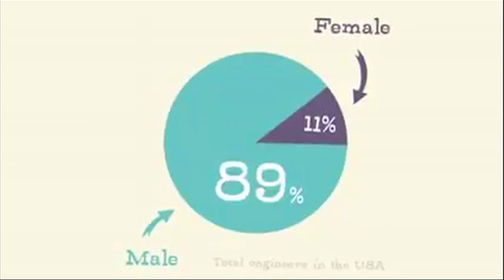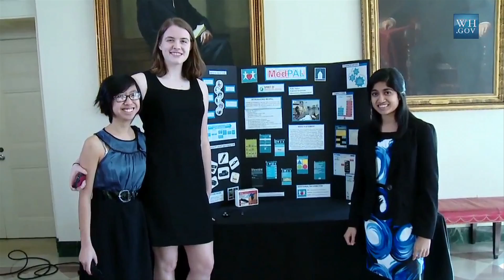Women in STEM at the USA Science & Engineering Festival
Beyond the Pink Aisle- Cool, Creative Ways, Inspiring Girls in STEM with Dr. Karen Panetta,  Lindsey Shepard and Andrea Beaty